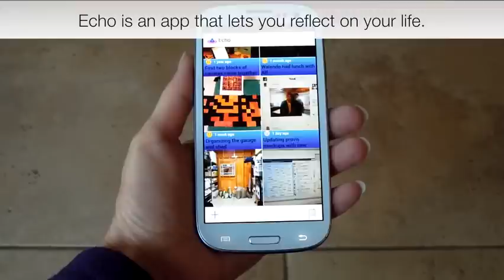Echoes from the past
Full Title:

Echoes from the past: how technology mediated reflection improves well-being

Authors:

Ellen Isaacs, Artie Konrad, Alan Walendowski, Thomas Lennig, Victoria Hollis, Steve Whittaker

Abstract:

As people document more of their lives online, some recent systems are encouraging people to later revisit those recordings, a practice we're calling technology-mediated reflection (TMR). Since we know that unmediated reflection benefits psychological well-being, we explored whether and how TMR affects well-being. We built Echo, a smartphone application for recording everyday experiences and reflecting on them later. We conducted three system deployments with 44 users who generated over 12,000 recordings and reflections. We found that TMR improves well-being as assessed by four psychological metrics. By analyzing the content of these entries we discovered two mechanisms that explain this improvement. We also report benefits of very long-term TMR.